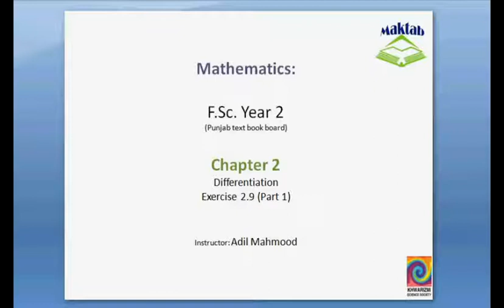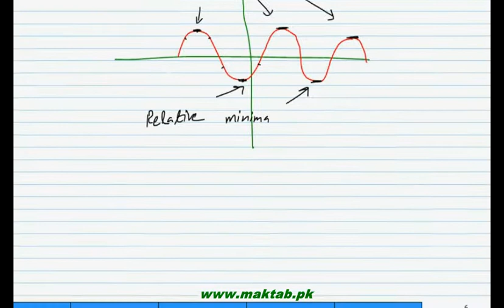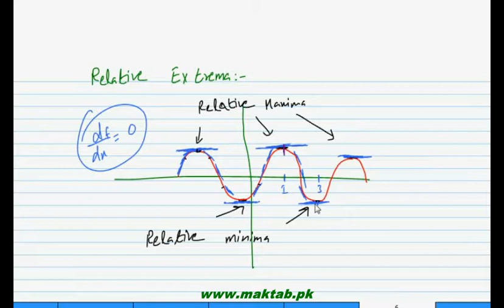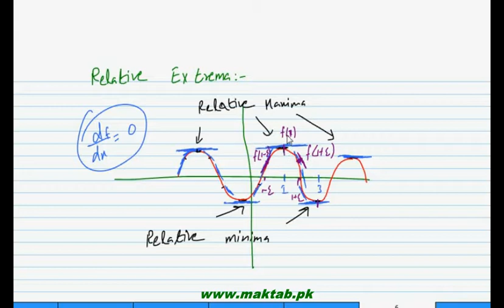FSc Math Book2, CH 2, LEC 26; Increasing and Decreasing Functions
This video lecture from Geometry (F.Sc. second year Mathematics) covers: Introduction and detailed discussion on increasing and decreasing functions. Find more e-learning material and educational video lectures in Urdu at maktab.pk. These videos are free to use for promotional and commercial purpose by keeping the credits to Maktab.